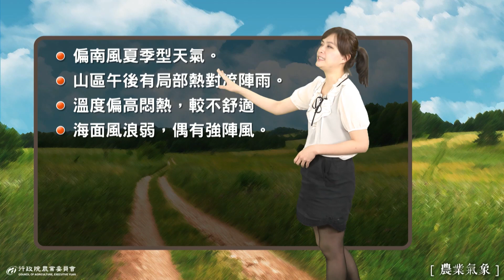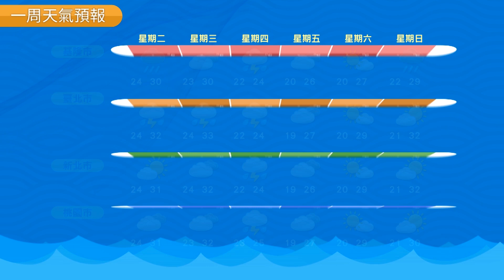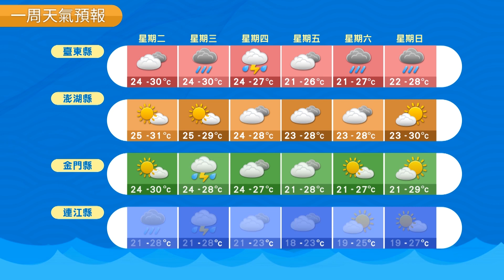農業氣象 107/05/01 溫度偏高，山區留意午後雷陣雨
溫度偏高，山區留意午後雷陣雨